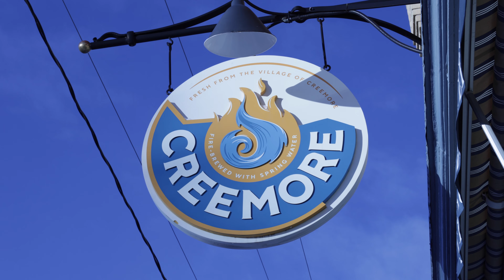Creemore Springs Brewery Title Sponsorship 2024